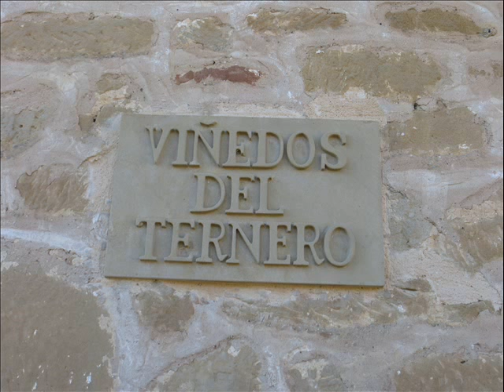Bodega Viñedos del Ternero Castilla y León Rioja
En 2003 empezó a funcionar esta bodega ubicada geográficamente en La Rioja pero dependiente de Miranda de Ebro, una rareza que la convierte en la única bodega de Castilla y León (Burgos) con Denominación de Origen Rioja.

Es una de las zonas más emblemáticas de "Rioja Alta", al abrigo de los montes Obarenses y entre las localidades de Sajazarra, Anguciana, Galbárruli y Villalba, se asienta Hacienda Ternero. Otras denominaciones, no menos extendidas, de la finca son Granja el Ternero o, simplemente, Coto Redondo del Ternero. En total comprende unas 250 Has con viñedos, bosques, flora exótica y hasta una ermita.

Marcas de vino:
- Miranda Tinto Roble 6 €
- Miranda Tinto Crianza 8 €
- Picea 650 Tinto 18 €.

Viñedos del Ternero
Miranda de Ebro
09200 Burgos